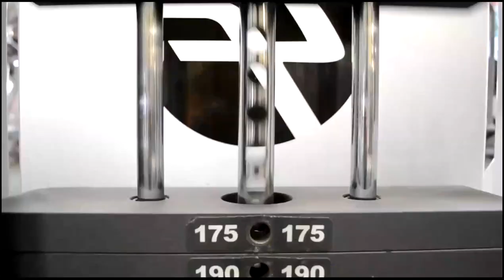Лучшая ЖИРОСЖИГАЮЩАЯ и ФУНКЦИОНАЛЬНАЯ ТРЕНИРОВКА